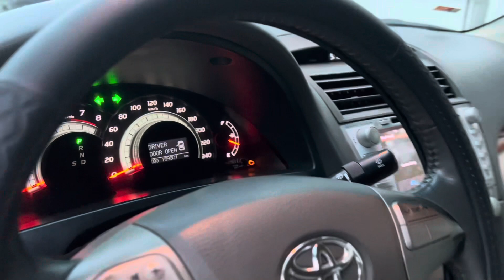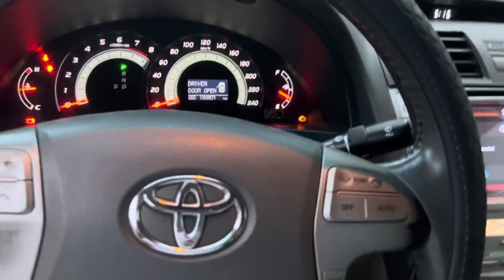Camry cực chất xe chủ tịch hàng hiếm trên thị trường giá êm du cho ae mua xe chơi tết LH :0966862666